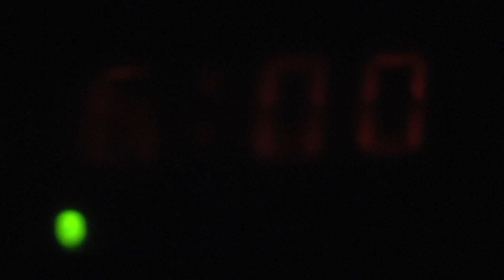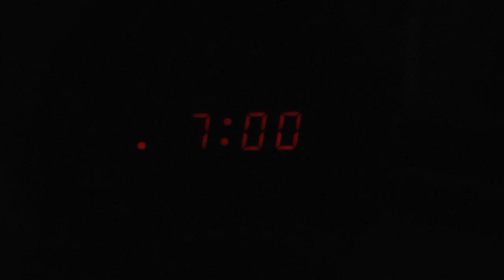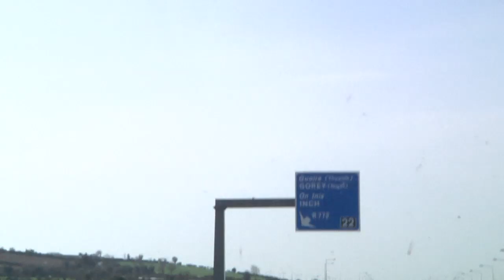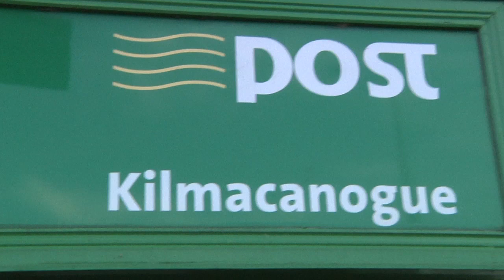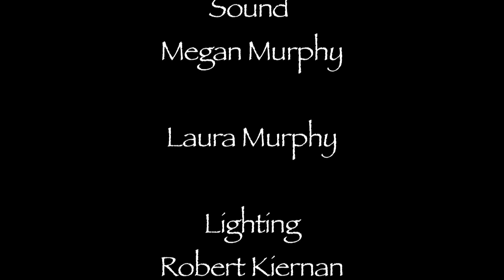"The celtic tiger roams free no more" Documentary......(Robert Kiernan)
Documentary I created for my end of year assignment...Let me know what you think..(",)